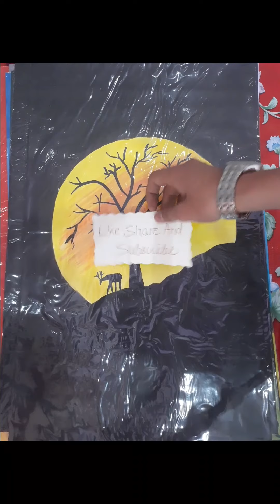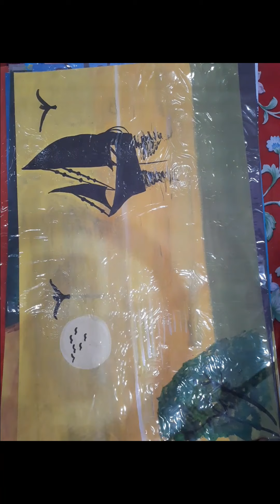12 CLASS FINE ART COLOURING FILE ||5 LANDSCAPE||5 MODERN ART||5 STILL LIFE || 5 COMPOSITION PART = 2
AND

                   HIT THAT BALL ICON
                                  FOR FUTURE NOTIFICATIONS

This channel is basically based on class 11 fine art , physical education,  biology , physics , chemistry and drawing